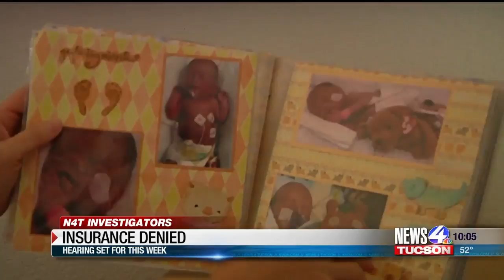N4T Investigators: Insurance Denied - Update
The News 4 Tucson Investigators have a follow-up on a Tucson mom who is fighting to keep state insurance benefits for her son.